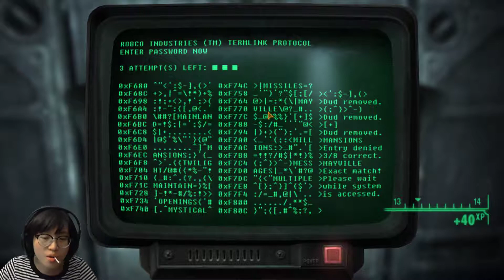Fallout New Vegas - Part 13